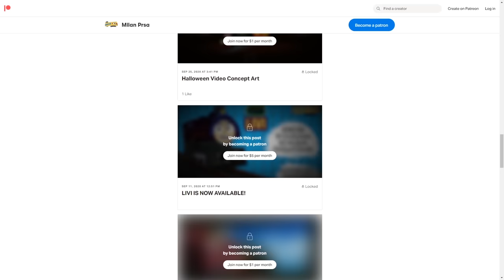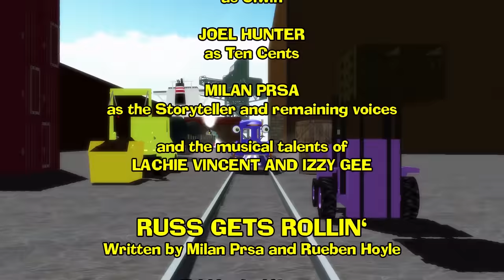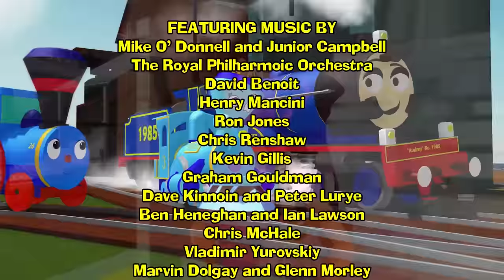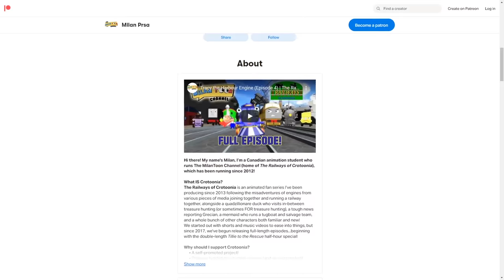The Railways of Crotoonia Presents: TALES FROM THE DOCKS (Special)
ANCHORS AWAY FOR ADVENTURE!
Set sail with The Railways of Crotoonia as you join all your favourite sea-bobbin’ and land-lubbin’ friends on a voyage of their wildest tales!
When Bulstrode the Barge is stuck by the pier during a busy day, Emma decides to spend her day off telling him her favorite stories!

Start off the tales with Tracy in her dockland adventure about learning when to take on certain jobs! Then, Russ the Reach Stacker teams up with Stepney the Bluebell Engine to take on a super-freight that’ll take them to the very ends of the coast!

Watch the donut-flipping mishaps Skipper Stu finds himself in as he pulls passengers for the first time, while Sasha races to the rescue of the quiet, but clever new engine Audrey!
Ten Cents and Theodore Tugboat prove to crane tugs Griff and Tiff that small boats can make BIG impacts when an accident leads to discovery, and join Megara and Charlie as they race to be ready for a docklanding celebration, while dealing wih racing engines and too much to do!

Hit the rails and waves with the Crotoonia Crew in this feature-length collection of new friends and new adventures!

ALL CREDITS WITHIN THE VIDEOS' CREDITS
Part of the Channel Frederator Network!
00:00:00 Viewers Like You
00:01:01 Intro
00:02:21 Welcome to Gridinia Bay!
00:03:51 "Tracy the Harbour Engine"
00:13:51 Double Header
00:14:21 "Russ Gets Rollin'!"
00:20:21 Holiday Barge
00:20:51 “Skipper Express"
00:26:51 New Engine
00:27:21 "Audrey's Comes to Town"
00:33:21 The Beauty of Things
00:33:51 "The Treasure of Ten Cents"
00:39:51 Impressive News
00:40:11 "Meg's Headliner"
00:50:11 Not All Bad
00:50:51 "Tillie's Seaside Trip"
00:53:56 Snugboat Harbour
00:54:26 Credits